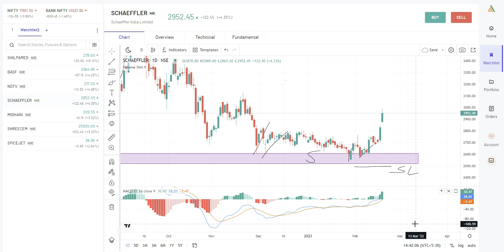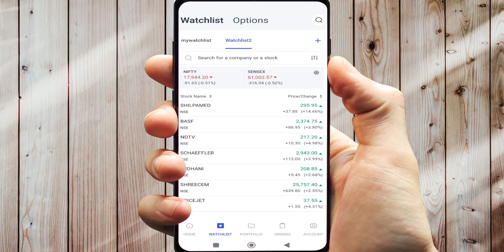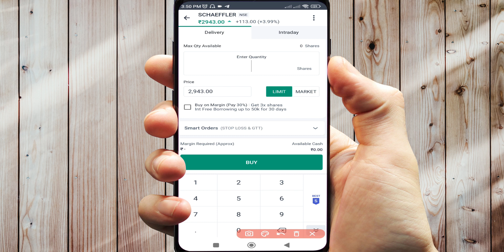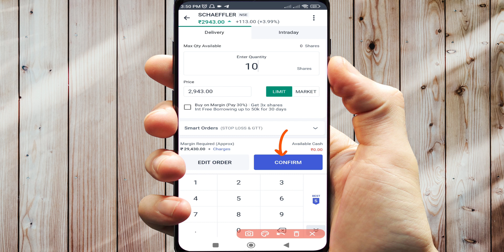Schaeffler India Ltd | Fundamental Analysis & In- Depth Business Analysis | Long Term Stock ?